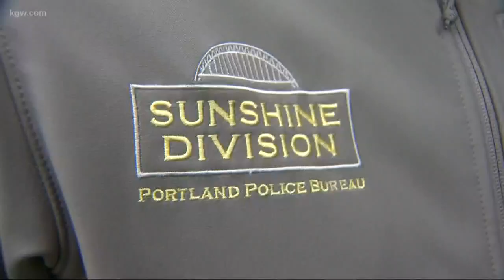The KGW Sunrise crew beats the nightside anchors in kickball